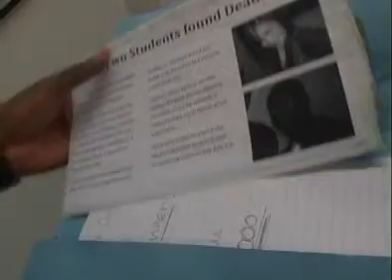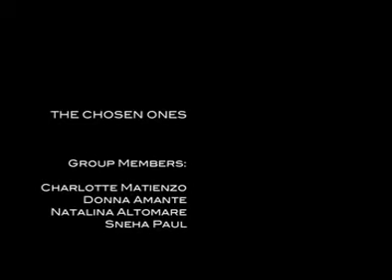The Chosen Ones